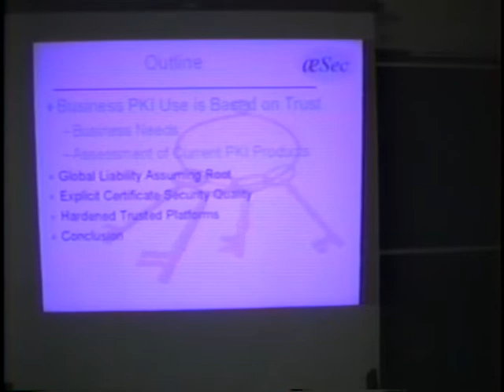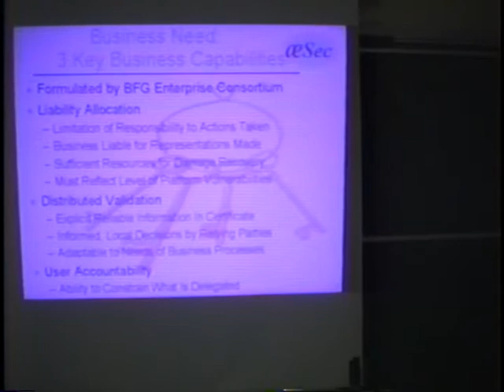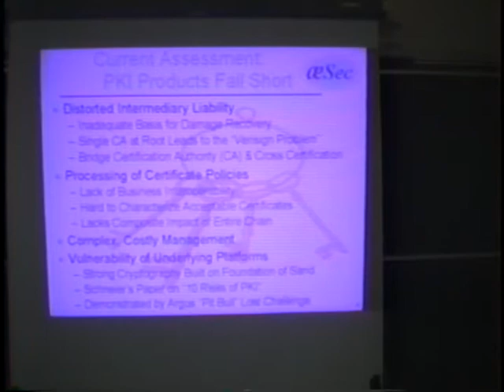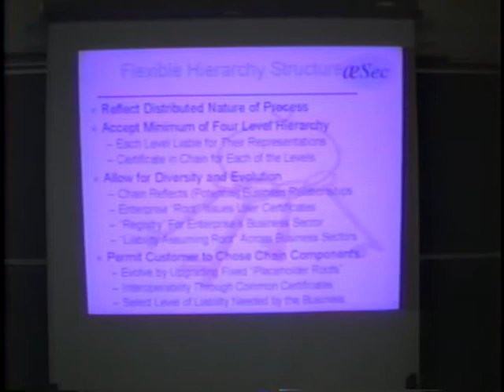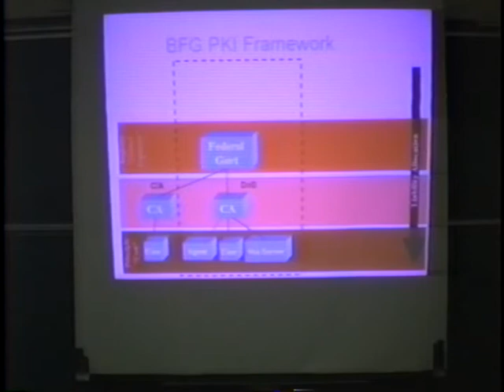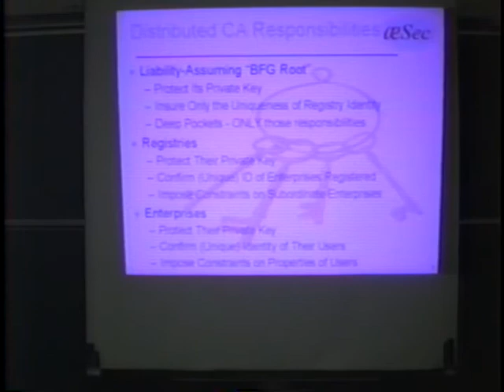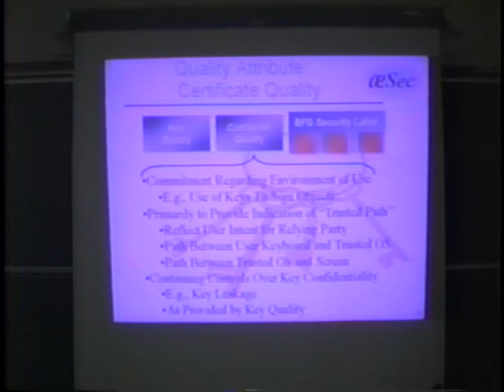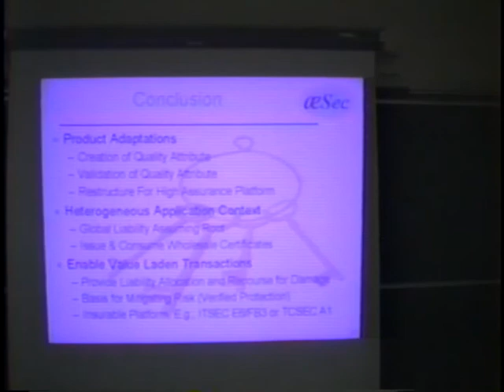Roger Schell, Creating PKI You Can Trust (July 18, 2001)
Roger Schell, President and COO of Aesec
Creating a PKI You Can Trust

at the
Naval Postgraduate School

ABSTRACT
Conducting business has always required some degree of trust.Conducting e-business introduces a need to allocate more and more of this trust to technology. An entire industry engaged in building a "Public Key Infrastructure" (PKI) has grownup around the promise of providing technology for e-business.Unfortunately, much of what is currently offered does not meet real business needs for trust. Dr. Schell will present some results from the business community examining the question of how a PKI can enable e-business. He concludes that interoperability and liability allocation require a high integrity root of trust that is common between the engaging parties, as well as digital certificates containing an explicit quality attribute that can be reliably used to make informed local decisions on the suitability of a certificate for a particular business process. Perhaps his most significant conclusion is that in order for PKI technology to be trusted, digital certificates should be produced on and consumed by platforms having an explicit measurable assurance of the platform's correct security behavior.

About Roger Schell

Dr. Roger R. Schell is President and COO of Aesec, a new company focused on appliances built on hardened platforms for secure, reliable e-business on the Internet. For several years he managed the successful development and delivery of security for several Novell releases of network software products including an integral PKI, an international crypto API and an authentication service with exposed SSL capability. Dr. Schell was co-founder and Vice President for Engineering of Gemini Computers, Inc.,where he directed development of their highly secure (Class A1)network processor commercial product. He was also the founding Deputy Director of the DoD (now National) Computer Security Center. Previously he was an Associate Professor of Computer Science at the Naval Postgraduate School.

Dr. Schell is a retired USAF Colonel. He received a Ph.D. in Computer Science from the MIT, an M.S.E.E. from Washington State,and a B.S.E.E. from Montana State. He originated several key modern security design and evaluation techniques and holds patents in cryptography and authentication. He is widely regarded as the "father" of the Trusted Computer System Evaluation Criteria (the "Orange Book"). The NIST and NSA have recognized Dr. Schell with the National Computer System Security Award, the nation's highest honor in the information security field.